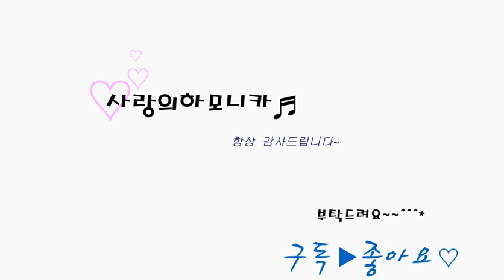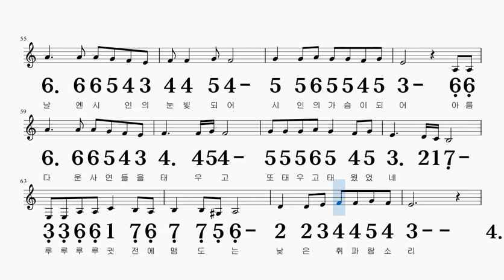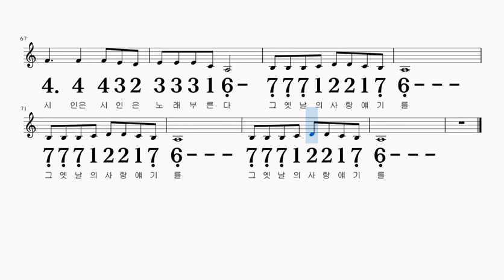옛시인의노래 한경애 C키 하모니카 악보 영상 (크로메틱 연주 가능)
C + C#으로 연주
마이너로 연주 하시려면
Am + C 으로 연주 하시면 되십니다~